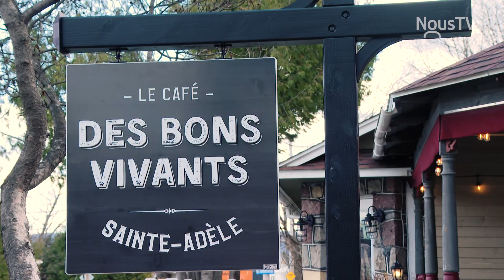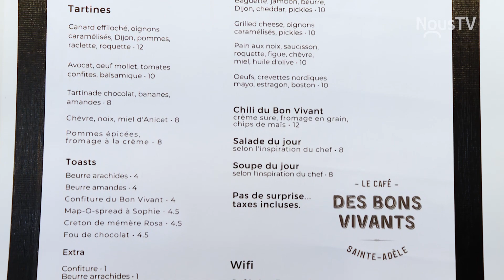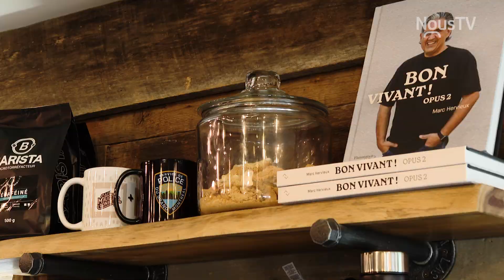Restoportrait Ep 05 : Le Café des Bons Vivants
Rencontre avec des restaurateurs passionnés et incursion dans les coulisses des établissements de notre région. Cette semaine: Le Café des Bons Vivants, à Sainte-Adèle.